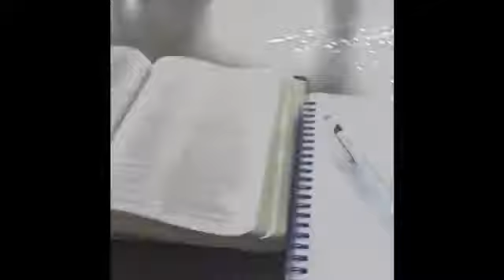I DIDN'T GET KIDNAPPED-Costa Rica 2018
I am covered by DIVINE protection... Whew!! Sooooo I literally found out about the lady going missing when I returned back to the states. All I can say is bless her family and may peace and love abound all around. I had an AMAZING time by myself in Costa Rica. The people were helpful and very kind. Be vigilant and aware of your surroundings wherever you may be.